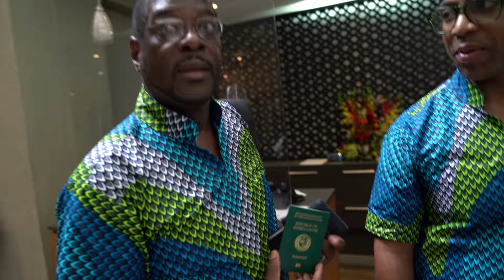Meet The New Sierra Leoneans: Black Americans Receive Their Sierra Leone Citizenship.